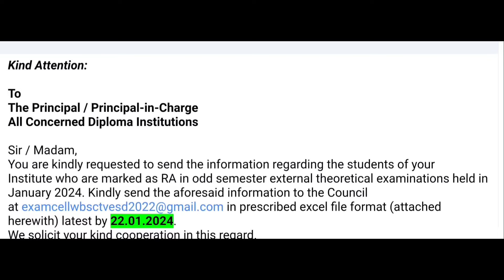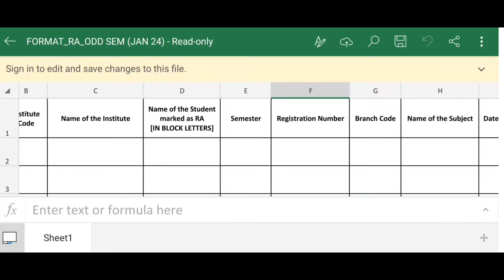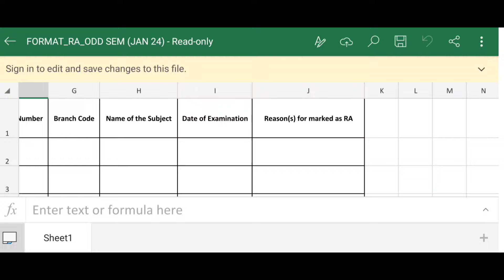স্টেট কাউন্সিল থেকে প্রকাশিত হলো ডিপ্লোমা 2nd, 4th এবং 6th সেমিস্টারের নতুন নোটিশ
Polytechnic online tuition @Gopal Chatterjee Mathematics
Wbscte Diploma 2nd 4th 6th semester class@Gopal Chatterjee Mathematics
Wbscte polytechnic 1st 3rd 5th semester RA student list

DIPLOMA 4th SEM EE :
GROUP
DIPLOMA 4th SEM ME :
GROUP

DIPLOMA 4th SEM CE :
GROUP